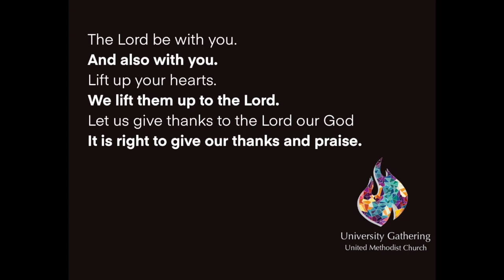Communion Brunch Church